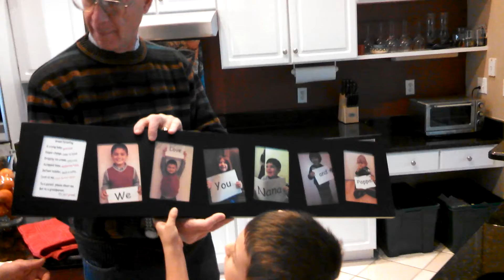Nana and Poppa receiving the gift